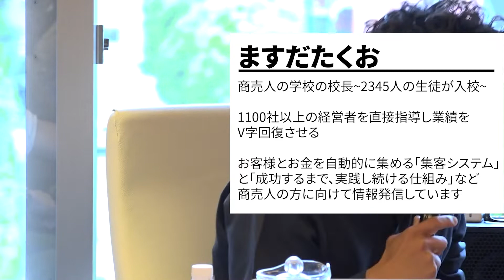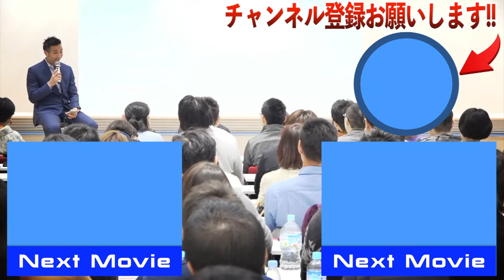【お客目線】【後編】お客さんが来たくなる店ってどんな所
お店の中をおしゃれにしようと努力している人が多いですが、床、トイレ、天井、椅子、壁などが全て同じレベルである必要があります。他はいいのに壁が汚い、とかトイレだけ汚いとかは客さんには凄く目についてしまいます。他にも店の外見についても話していますので、ぜひご覧ください！

0:00 オープニング
0:15 残念なギャップ
0:55 前提を覆せ！
2:23 全部を統一しろ！
4:10 客観的視点を持とう！
5:20 エンディング

▼メルマガ登録　プレゼント（メルマガ登録）